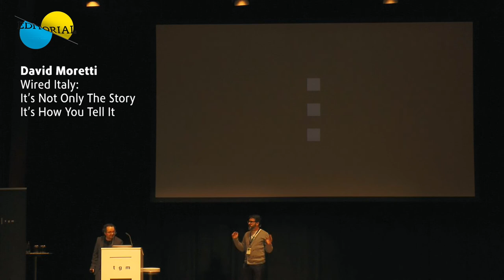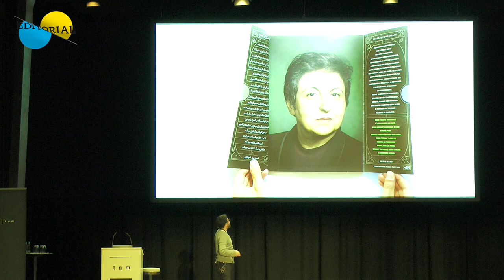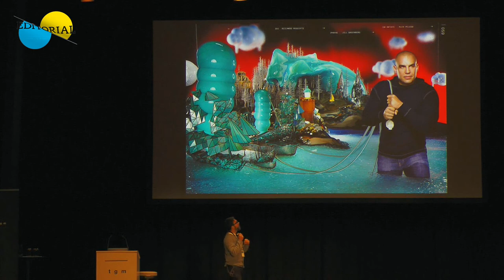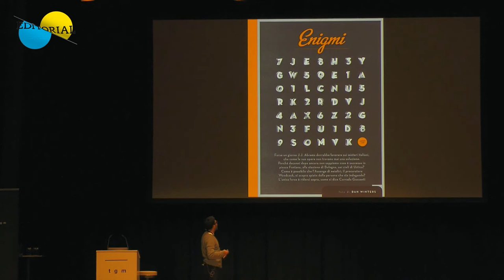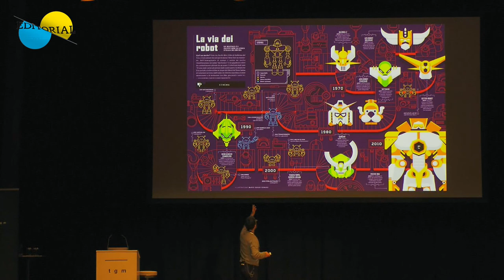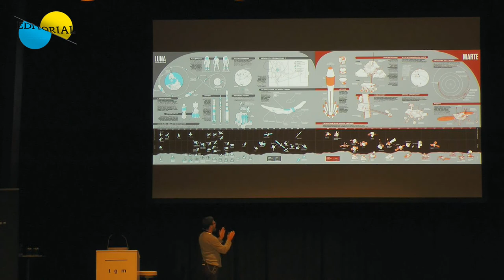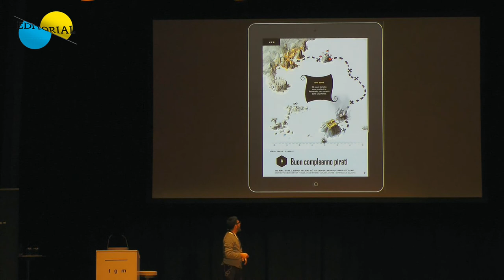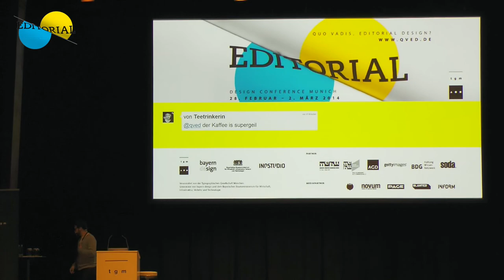David Moretti - Wired Italy: It’s Not Only The Story It’s How You Tell It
David Moretti has been Creative Director of Wired Italy since 2007. Formerly, he was design and art director of several Italian magazines such as Max, Capital, Fit for Fun, Newton, SportWeek Gazzetta dello Sport and Le Vie del Gusto. Between 1999 and 2000, David worked for RCS (Rizzoli) International and Burda editions as Design Director, being also resident DD at Max Turkish and responsible for the launch of the Italian edition of Tomorrow magazine. In 2002, for Wenner Media and Ixo Publishing, he developed the monthly edition of RollingStone Italia and he continued  as CD until 2005. For his work he was awarded numerous gold and silver medals as well as multiple merit awards for design, illustration and information design (print, digital and interactive) by renowned organizations such as SPD, ADC, ADCI and Malofiej. Selected works of his were published in annuals and books on graphic design such as Taschen »Information Graphics«, Gestalten Verlag »Visual Story Telling« and IdN »Information Design Special«.